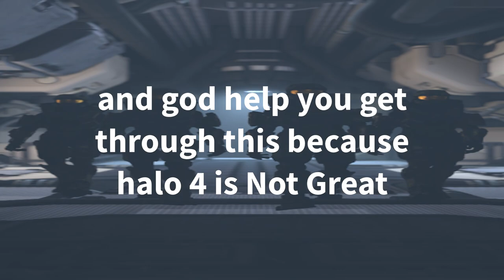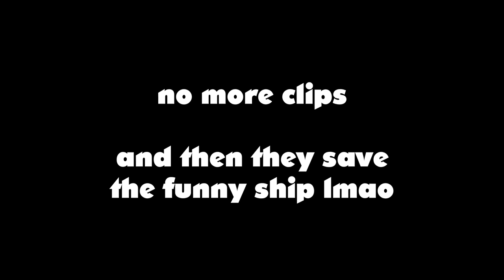GAMER PIT 02: HALO 4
in which i once again free up hard drive space while hopefully being entertaining